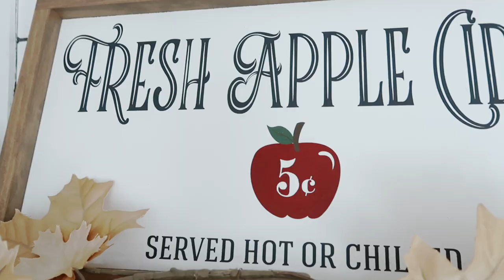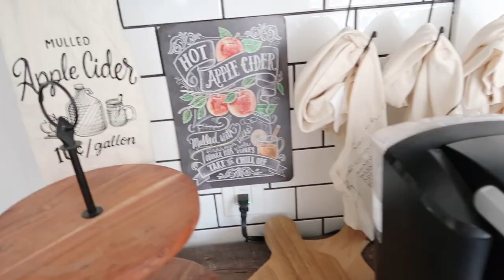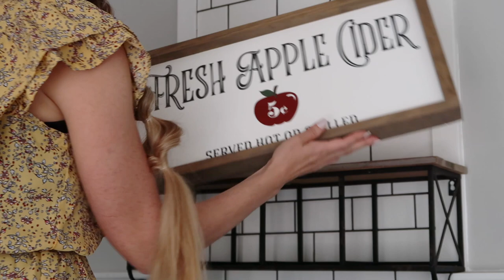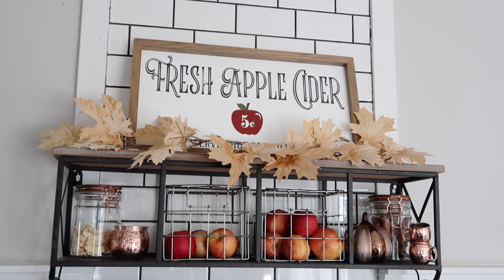FALL DECORATE WITH ME 2022| APPLE CIDER COFFEE BAR| FALL DECORATING IDEAS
Today I’m showing you how I decorated my coffee bar this fall!  It's now a cute apple cider bar and I hope you guys love it!

If you are new here my name is Sydnie and over here on my channel I do all things decorating from DIYs, decor hauls, shop with me’s, decorate with me’s and so much more!!  If that kind of content interests you then I would love for you to stick around and hit that subscribe button so you never miss any uploads from me in the future!!  Also follow me over on instagram for daily posts! Xoxoxo

Apple cider apron
Apple cider tea towel
Apple cider mug
Apple cider chalkboard sign

POPULAR ASKED ABOUT ITEMS:
Computer I use
-I edit my videos using iMovie
Camera I use
My daughters floral wall decals